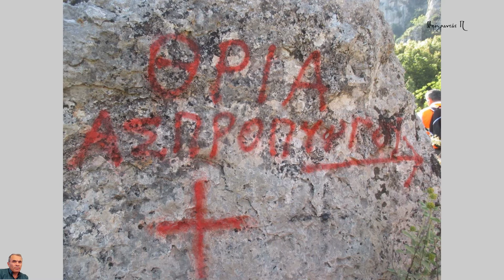Πεζοπορία στην Μονή Κλειστών 2018 (HD)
Προσκύνημα στην Παναγιά μας – πεζοπορία των κατοίκων του Ασπρόπυργου.
Κάτι όμορφο που αναβιώνετε με επιτυχία κάθε χρόνο το Σάββατο του Θωμά.
Εμπνευστής αυτού του εθίμου από το 1998 είναι ο Πατήρ Θεοδόσιος.
ΠΕΖΟΠΟΡΙΑ ΣΤΑ ΧΝΑΡΙΑ ΤΗΣ ΘΡΗΣΚΕΥΤΙΚΗΣ ΜΑΣ ΠΑΡΑΔΟΣΗΣ
Η τετράωρη διαδρομή είναι πανέμορφη μέσα από το καταπράσινο φαράγγι της Πάρνηθας, ενώ γίνεται ταυτόχρονα και συντήρηση του μονοπατιού.